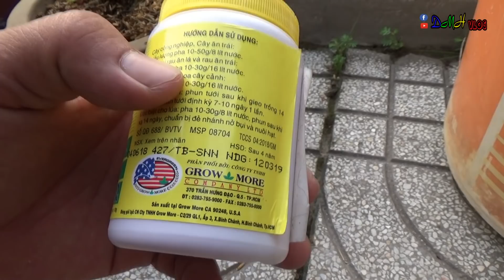Cách Dùng Phân Và Phân Bón Cho Cây Mai Bonsai Mini ( Mai Ghép) Sau Tết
Cách Dùng Phân Và Phân Bón Cho Cây Mai Bonsai Mini ( Mai Ghép) Sau Tết . Sau khi xã tàn được 25 ngày và đây là cử phân đầu tiên
Kênh phụ mới (Kênh dự phòng) của kênh DMH Vlog . Kênh nầy chuyên về cách chăm sóc cây mai vàng và cây cảnh , bonsai Và cũng là kênh để giải đáp thắc mắc câu hỏi về cách chăm sóc mai của mọi người trên kênh DMH Vlog . Rất mong mọi người Đăng Ký và ủng hộ kênh mới nầy . Thank

+ Xin góp ý kiến với mình bằng cách để lại comment phía dưới.

Rất Mong Các Bạn ủng Hộ Và Chia Sẽ Rộng Rãi

►► Bản Quyền : Dương Minh Hiếu
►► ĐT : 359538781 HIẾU